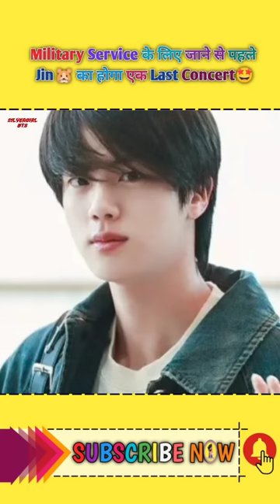Military Service के लिए जाने से पहले Jin🐹 का होगा एक Last Concert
Military Service के लिए जाने से पहले Jin🐹 का होगा एक Last Concert | BTS Facts In Hindi | SilverGirl BTS

๏ʟɪᴋᴇ๏
๏ꜱʜᴀʀᴇ๏
๏ꜱᴜʙꜱᴄʀɪʙᴇ๏
ᴅᴏɴ'ᴛ ꜰᴏʀɢᴇᴛ ᴛᴏ ʟɪᴋᴇ , ᴄᴏᴍᴍᴇɴᴛ ꜱʜᴀʀᴇ & ꜱᴜʙꜱᴄʀɪʙᴇ
NOTE : SOME IMAGES, MUSICS , VIDEOS, GRAPHICS, ARE SHOWN IN THIS VIDEO MAY BE COPYRIGHTED TO RESPECTED OWNERS NOT MINE.
1. This video has no negative impact on the original works (It would actually be positive for them)
2. This video is also for teaching purposes.
3. It is not transformative in nature.
4. I only used bits and pieces of videos to get the point across where necessary
south Korea facts in Hindi
facts about south Korea in Hindi
unknown south Korea facts in Hindi
Unknown facts about BTS
Amazing facts about BTS
BTS fact in hindi
BTS shorts in hindi
BTS updates in hindi
BTS fact shorts
BTS vs blackpink
BTS full information in hindi
BTS fact
BTS hindi facts
BTS v hindi facts
BTS rm facts
BTS jin facts
BTS suga unknown facts
Bts jhope facts
Bta jhope facts in hindi
BTS jimin facts
BTS V full story in hindi
BTS taehyung facts
BTS jungkook facts
BTS JUNGKOOK facts in hindi
Facts about BTS members
Facts about BTS that new army should know
Facts about BTS in hindi members in hindi
                   🤗🤗💜보라해💜🤗🤗

                  👍 THANKS   🔥
                      💜  FOR 😍